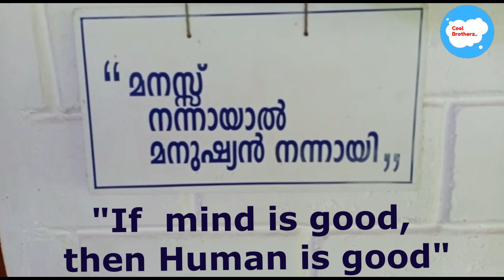Cool Brotherz to their 90+ years old Ancestral Home (Tharavad)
In this video Cool Brotherz taking you all to their Fathers Home. Due to ongoing lock-down Cool Brotherz  couldn't travel to their home town.
Special Thanks to our Grand Parents Dr. U.M. Musthafa and Mumtaz Musthafa for shooting this video for us.

Hope this tour will give you a wonderful experience.

05:15 - 80+ Years old Home.
07:48 - Grandma, Grandma's Garden & Greenery
13:57 - Well
16:07 - Manjiyam Tree,Coconut Tree, Banana Tree
16:12 - Pond
18:25 - Pond
19:16 - Star Fruit
19:42 - Clay Roof